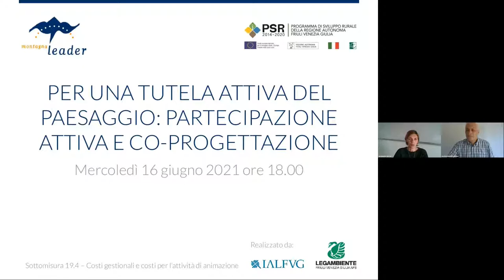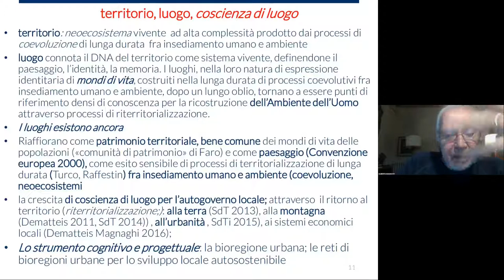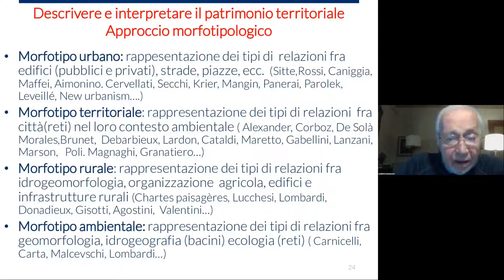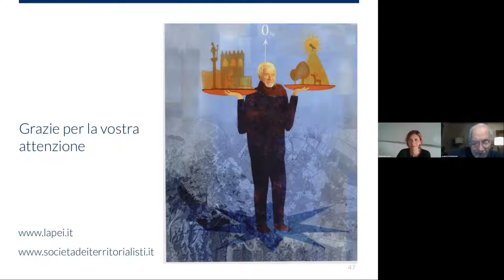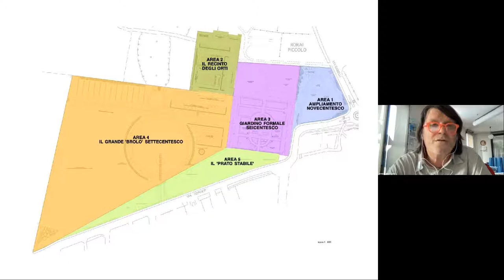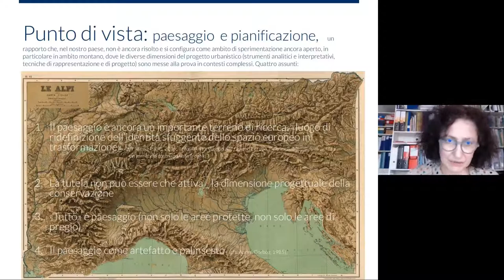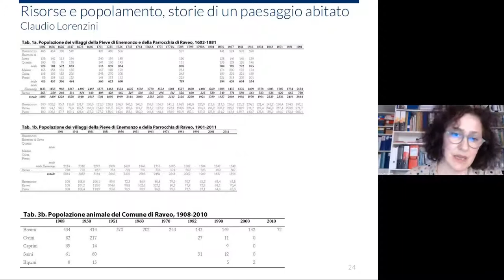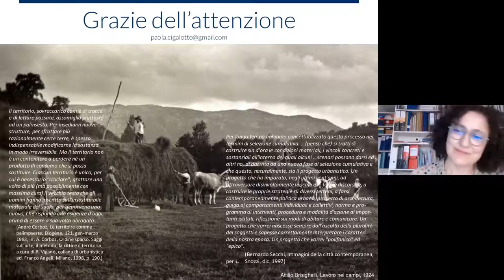Per una tutela attiva del paesaggio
Un affascinante percorso che ci porterà a riflettere sulle nostre rappresentazioni di paesaggio, territorio e luogo, attraverso un lavoro di riflessione che interroga i testimoni del cambiamento che c’è stato e li rende attori del cambiamento possibile per una coevoluzione ed un nuovo benessere sociale ed economico. Una idea di paesaggio che viene aggiornata, che non si arresta alla sua enunciazione e definizione ma che poggia su un percorso dinamico e soprattutto partecipato.

Presentazione del Programma a cura di MontagnaLeader
Moderatore Alessandro Ciriani, Legambiente del FVG

Il principio territoriale: ovvero della rinascita della “coscienza di luogo”
Alberto Magnaghi - Professore emerito di Pianificazione Territoriale Università degli Studi di Firenze

I processi partecipativi: dalla negoziazione alla coprogettazione
Moreno Baccichet - Architetto, docente presso le Università degli Studi di Udine e Ferrara

Progettare il paesaggio: esperienze in Friuli-Venezia Giulia
Paola Cigalotto - Architetto libero professionista